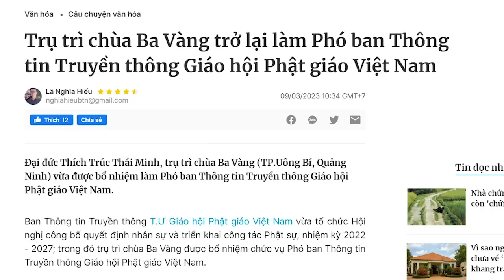Sư “doanh nhân” Thích Trúc Thái Minh, người từng phá rừng và ôm tiền bỏ chạy được lên chức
Đại Đức là cấp bậc thấp trong Giáo hội Phật giáo Việt Nam, nhưng ông Thích Trúc Thái Minh lại nắm những chức vụ lớn trong Giáo hội. Đã măm lần bảy lượt ông nà bị cách chức nhưng rồi khi dư luận lắng xuống ông này lại hồi chức.